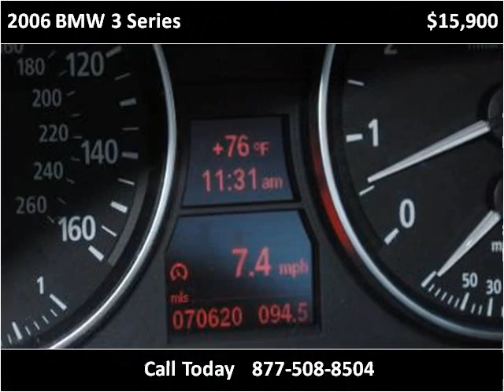2006 BMW 3 Series Used Cars Raleigh NC